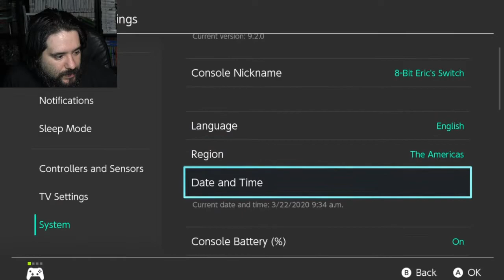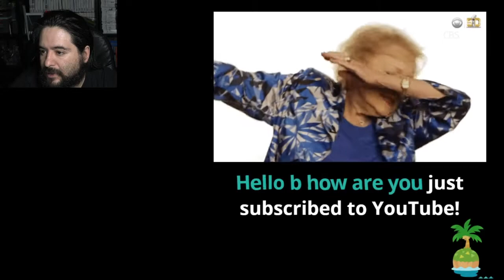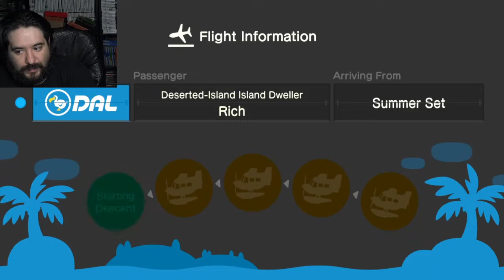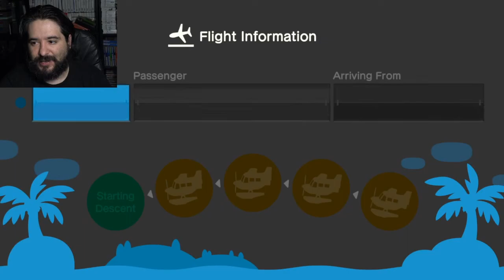Animal Crossing: New Horizons - Gameplay Walkthrough Part 18 | 8-Bit Eric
8-Bit Eric ( 8BE ) We continue our island life in Animal Crossing New Horizons on Switch.